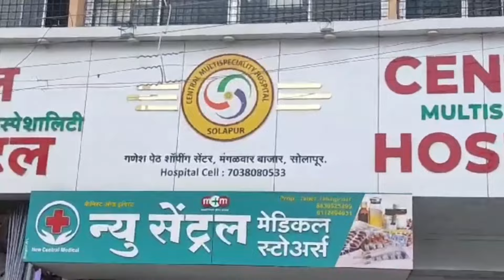उष्माघाताने सोलापूर जिल्ह्यातील पहिला बळी, वळसंग येथील माध्यमिक शिक्षकाचा मृत्यू...!